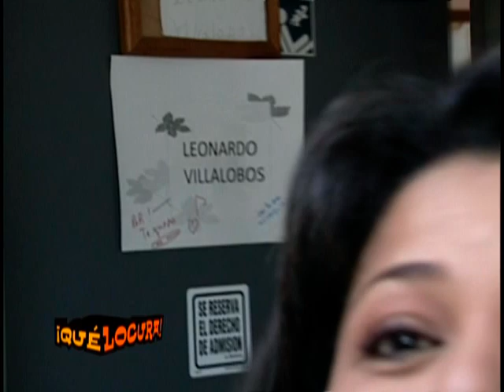Que Locura - ASCO! Encuesta Loca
¡Qué Locura! es un programa que tiene como origen conceptual las cámaras ocultas o indiscretas, con las cuales se registran escenas totalmente reales y espontáneas. Su particularidad fundamental es que las víctimas son artistas famosas o figuras públicas, quienes muestran a los espectadores su lado humano.
El programa ¡Qué Locura! salió por primera vez al aire el 14 de septiembre de 2001, está comandado por el productor ejecutivo Hugo Carregal, reconocido como uno de los productores de mayor trayectoria de éxito en la televisión venezolana; quien está al frente del equipo de producción de ¡Qué Locura! con su amigo Luís "Moncho" Martínez en la producción general, quienes junto a un selecto equipo de producción integrado por Douglas Hernández,Julio Cesar "Rocky" Isturiz, Oliver López, Edgardo Márquez, Irán "La Cachi" Lovera, Yareisy Araguache,  Rendy Rodríguez, y en la dirección de Rafael "Cara e´ Cabra" Suárez, han convertido al programa en una cita obligada para desestresar a las familias todas las semanas.
Unas de las claves del éxito, es sin duda, su constante renovación presentando situaciones nuevas y originales con los personajes que se han constituido en un punto de referencia de la comedia latinoamericana y la diversión de toda la familia venezolana.
Hugo Carregal, productor responsable del programa, decide junto a Luís "Moncho" Martínez, en consenso con el equipo de producción, cuándo los personajes necesitan un refrescamiento o deban salir de pantalla, para así mantener el interés del televidente.
En la actualidad, ¡Qué Locura! está totalmente renovado y continúa en primer lugar en todos los hogares de Venezuela, Latinoamérica y Estados Unidos de costa a costa.